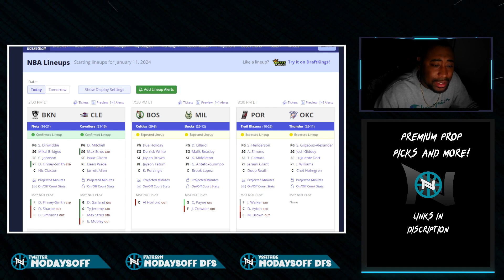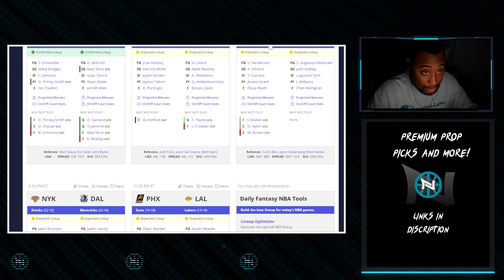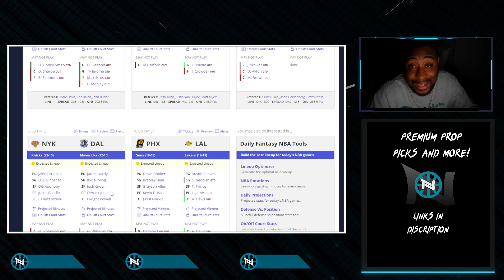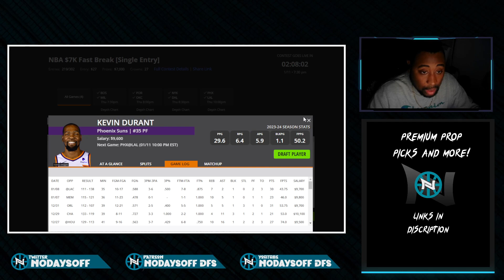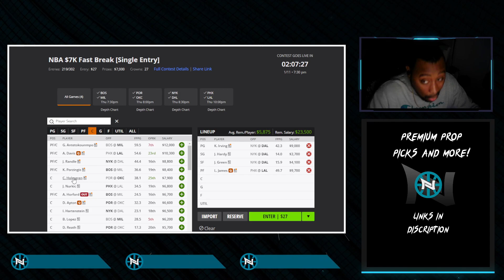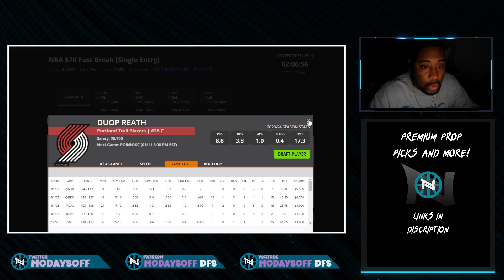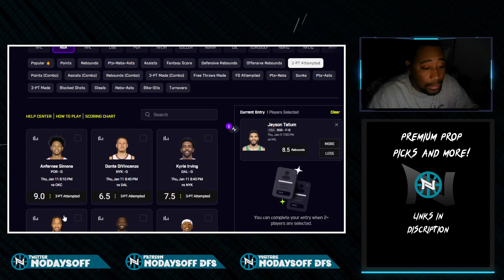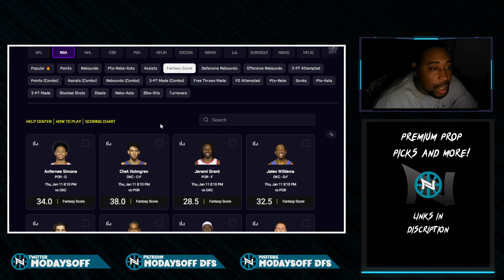NBA DFS SLATE BREAKDOWN AND BEST PROP PICKS 11JAN24